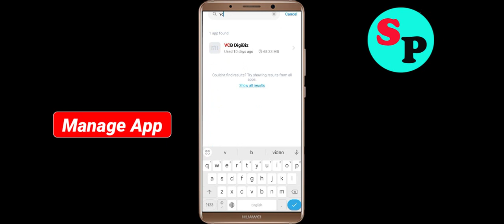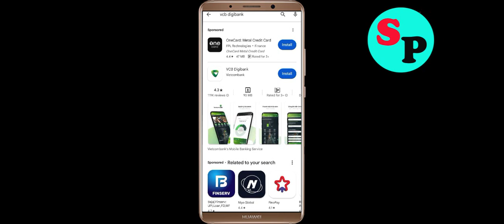Fix VCB DigiBiz Oops Something Went Wrong Error in Android- Please Try Again Later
Let's Fix VCB DigiBiz Oops - Something Went Wrong Error in Android - Please Try Again Later just follow some basic steps to fix this issue.